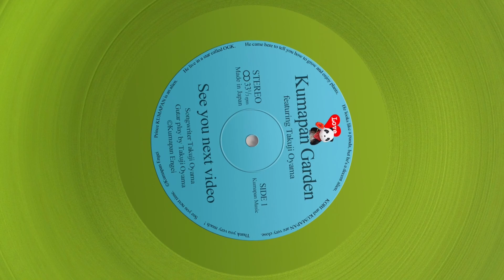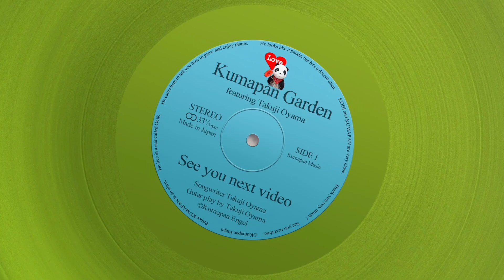観葉植物・ガジュマルの剪定と増やし方【くまパン園芸】🐼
伸びすぎて形が悪くなっているガジュマル。
良く見ると2種類のガジュマルが混ざっていることがわかります。
強欲株分け隊のKOBIとくまパンが
そんなガジュマルの剪定と挿し木で
２倍の品種を増やします！